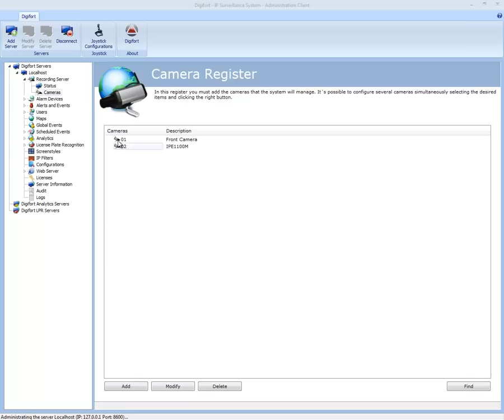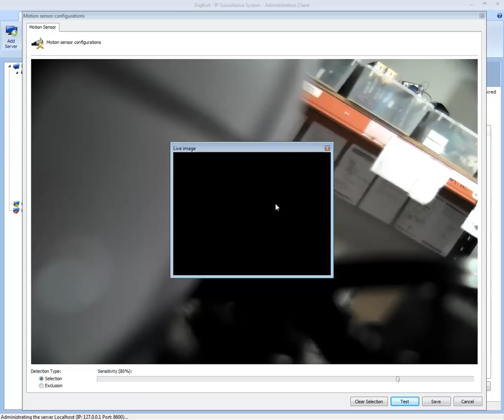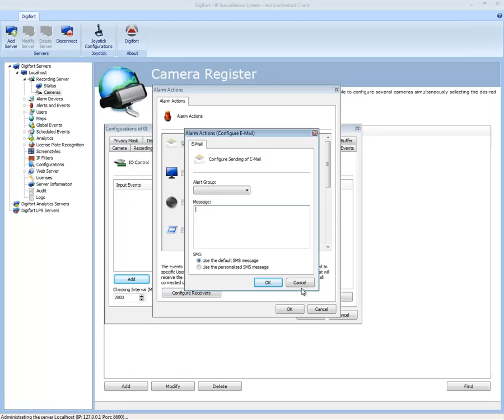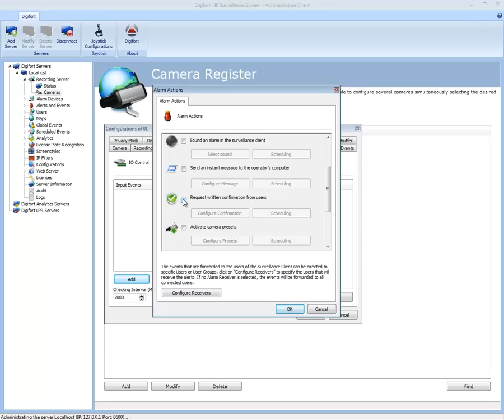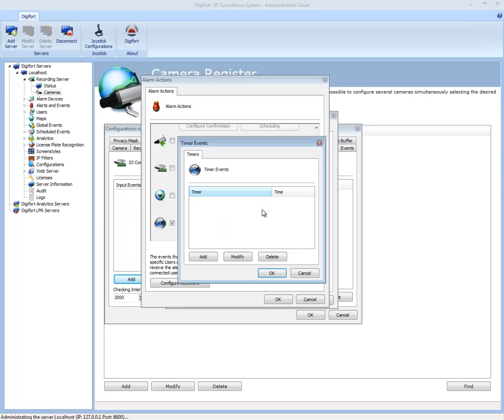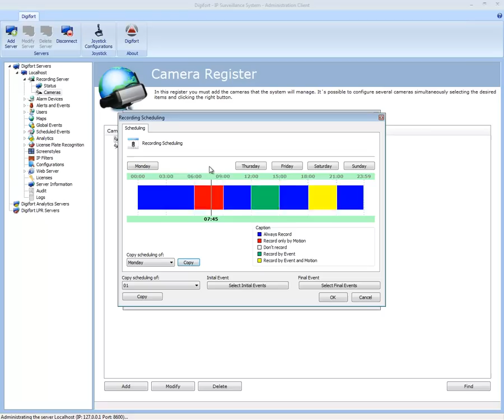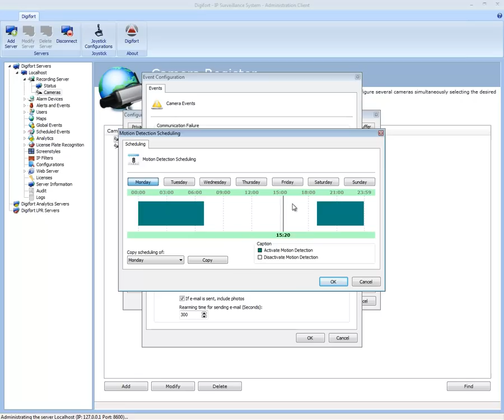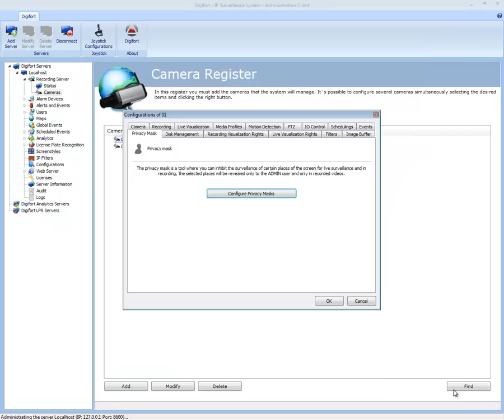Configuration for Camera Register In Digifort Administration Client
Users can register cameras and monitor the general status of the recording server which supplies information about the general functiong of the register in the system in real time, such as total of frames recieved and disk usage.